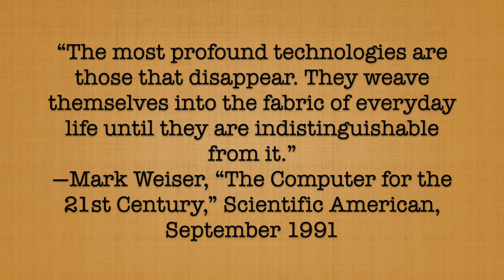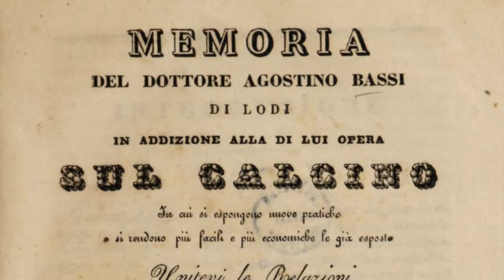The Fabric of Civilization: A short introduction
The story of textiles is the story of human ingenuity in all its manifestations: artistic and technical, economic and cultural. Author Virginia Postrel gives a short overview of some of the themes in her acclaimed book.